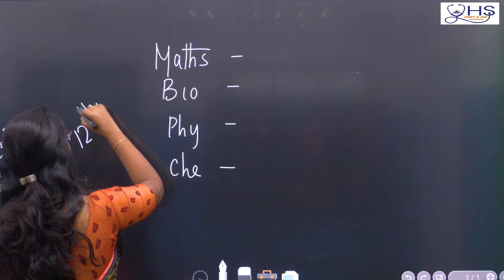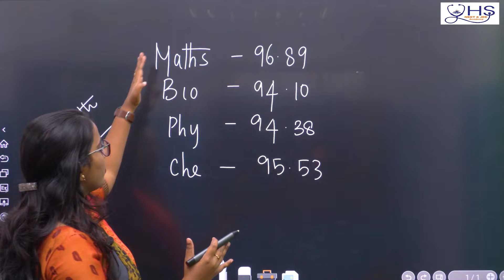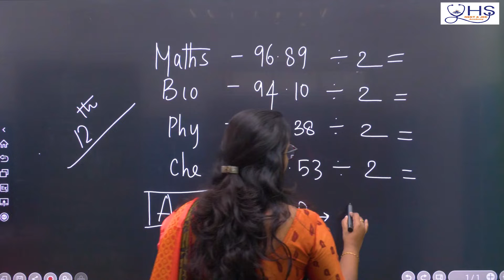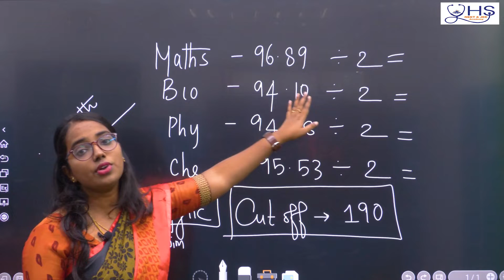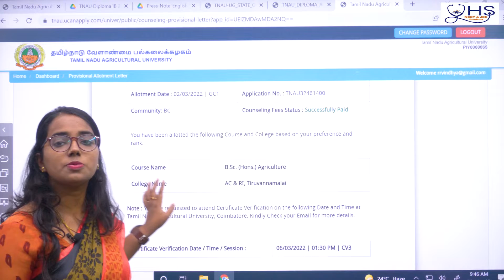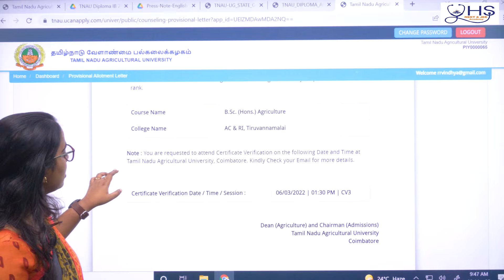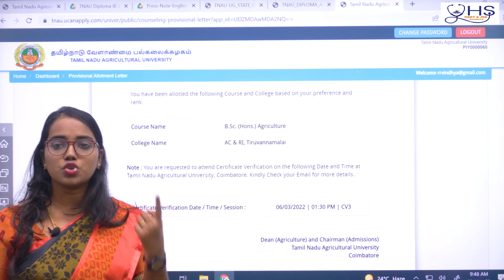Stateboard or Cbse which is better option... Agriculture counselling explained